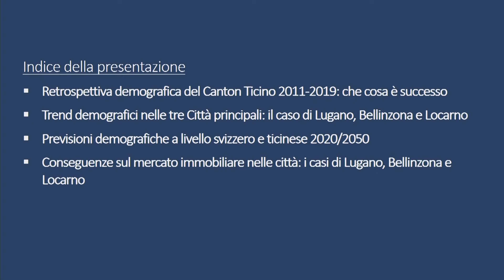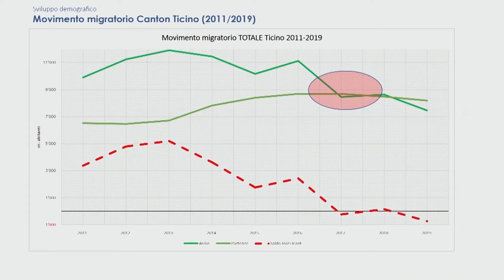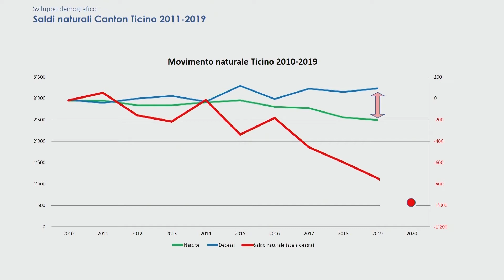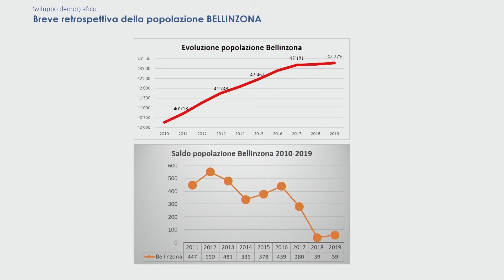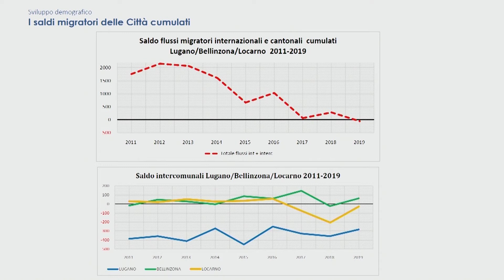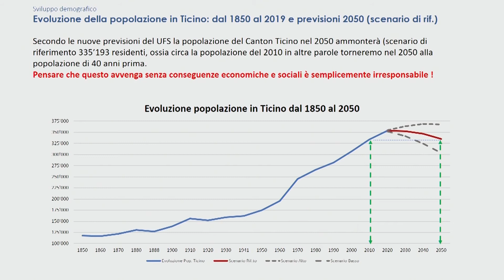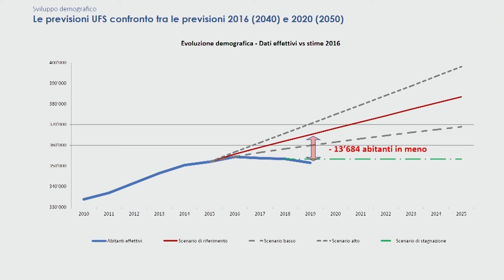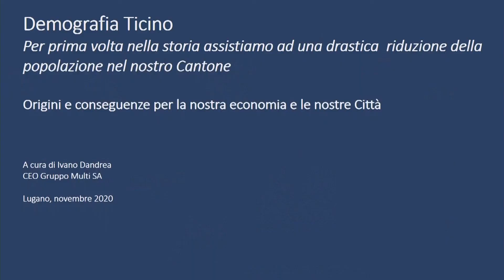Ivano D'Andrea "Il futuro della Città Ticino: verso un inesorabile declino demografico?" - 07.12.'20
Per la prima volta nella storia assistiamo ad una drastica riduzione della popolazione nel Canton Ticino